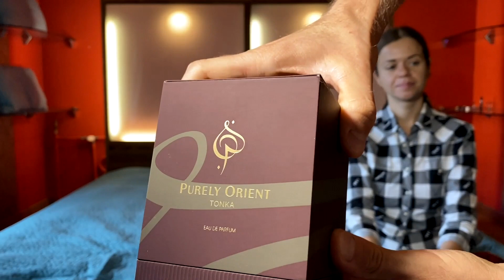Ajmal - Tonka (Purely Orient) niche fragrance unboxing and first impressions